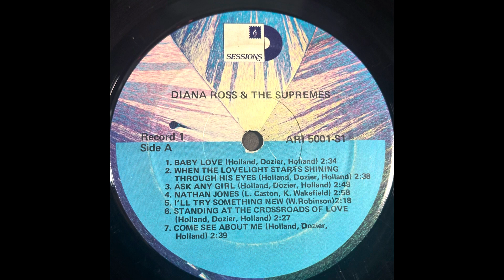The Supremes. Nathan Jones (revised)